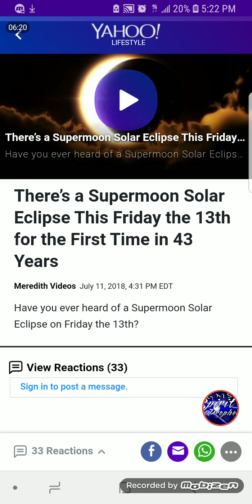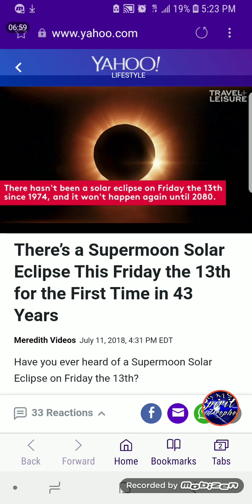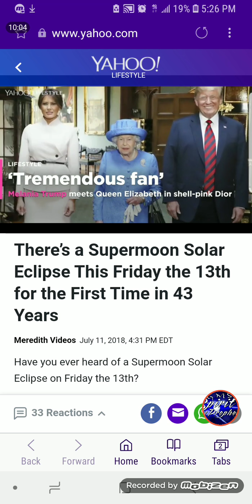GMS: NEWS AND PROPHECY- SUPERMOON SOLAR ECLIPSE FRIDAY JULY 13TH 2018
Today Yahawah ba ha sham Yahawashi gives us a sign of Prophecy

Luke 21:25
[25]And there shall be signs in the sun, and in the moon, and in the stars; and upon the earth distress of nations, with perplexity; the sea and the waves roaring;